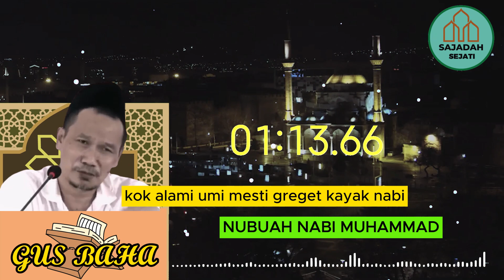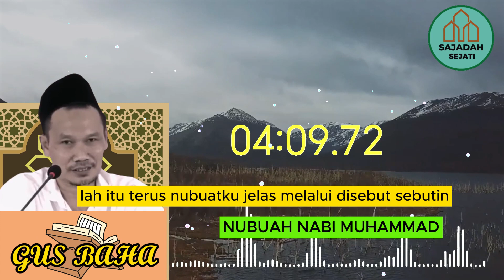ROCKY GERUNG SANKSI KENUBUWWAHAN NABI, GUS BAHA TENTANG NUBUWWAH NABI MUAHAMMAD SAAT MENDAPAT WAHYU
Misteri Nubuwwah Nabi Muhammad: Gus Baha Mengupas Saat-saat Mendapat Wahyu Ilahi dalam Kajian Islami yang Mendalam.
Dalam video kajian Islam yang penuh keinsafan ini, Gus Baha akan membuka tirai keagungan saat Nabi Muhammad menerima wahyu dari Allah. Beliau akan membahas detail-detail unik yang mengiringi momen-momen istimewa ini, serta makna mendalam dari nubuwwah. Video ini akan mengajak penonton untuk merenung dan memahami kedekatan Nabi Muhammad dengan Allah melalui wahyu Ilahi. Jangan lewatkan kesempatan untuk mendapatkan wawasan spiritual dan pandangan mendalam tentang nubuwwah dari Gus Baha dalam video ini!

Judul diambil dari sebagian penyampaian, bukan mewakili isi ceramah, jadi kami mohon agar menyimak sampai selesai.

K.H. Ahmad Bahauddin Nursalim atau lebih dikenal dengan Gus Baha' adalah salah satu ulama Nahdlatul Ulama yang berasal dari Rembang.
Kelahiran: 29 September 1970 ,
Bantul Kebangsaan: Indonesia